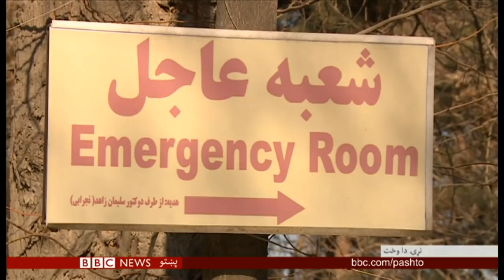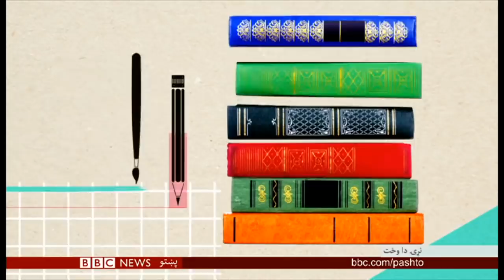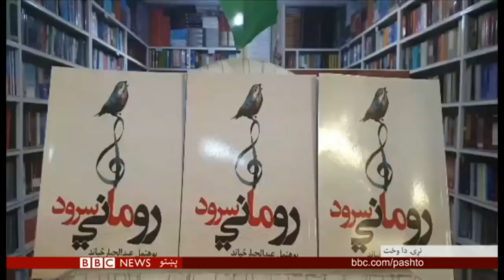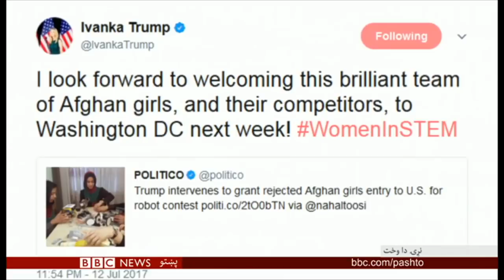BBC Pashto TV, Naray Da Wakht: 29 Dec 2018